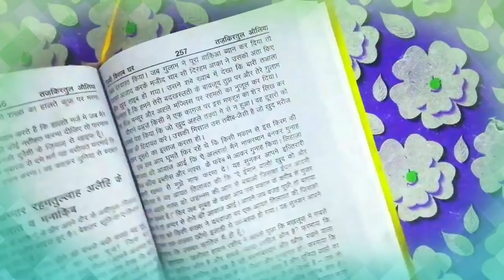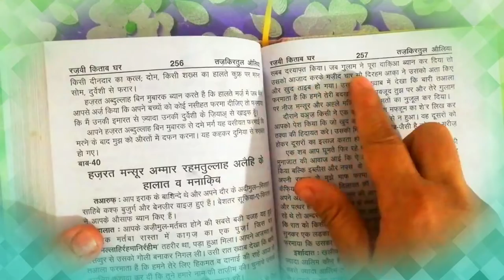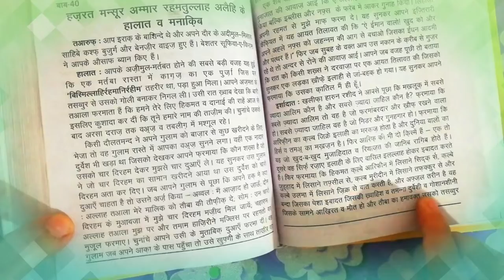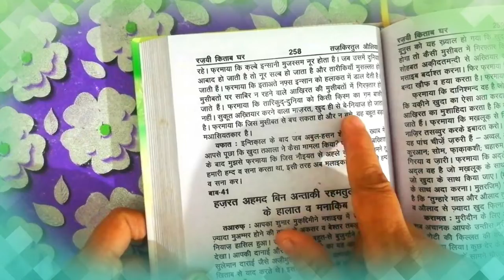hazrat mansur ammar(r.a) ke halaat wa manaqib || tazkiratul auliya